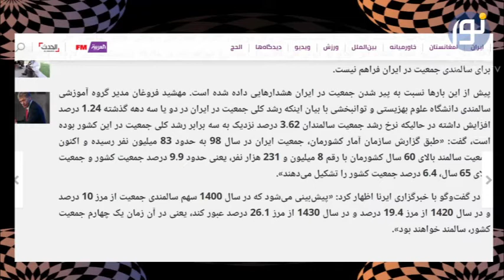کاهش جمعیت ایران و افزایش سهم سالمندی در جمعیت ایران